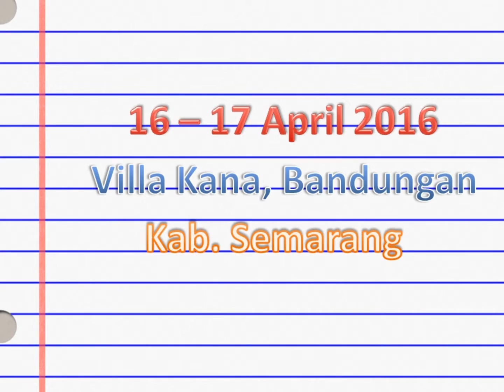AMT 2016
Achievement Motivation Training 2016,
Telah terlaksana pada tanggal 16 - 17 April 2016 bertempat di Villa Kana, Bandungan
Program kerja Departemen KPSDM Himasta Undip 2016